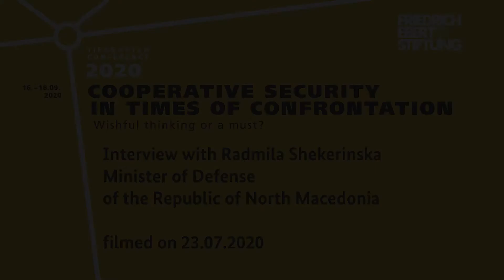Radmila Shekerinska: Talking about peace is important, working on peace is more difficult